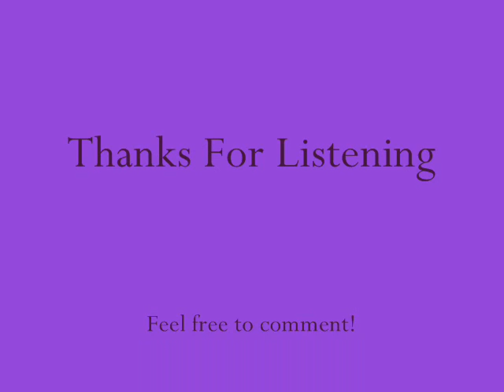Higher By, Prettyqirl